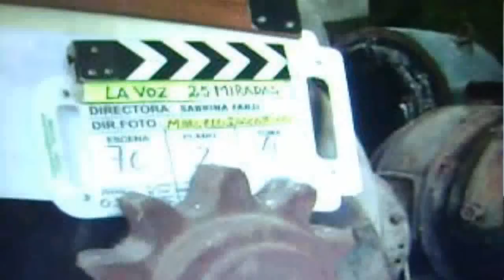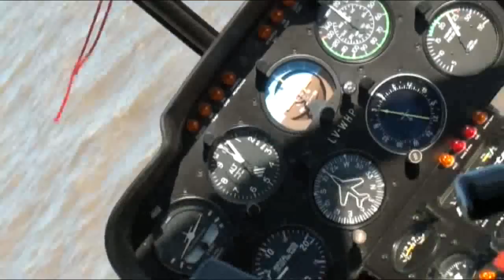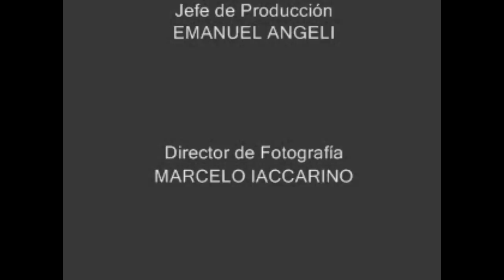LA VOZ - CLIP BACKTAGE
FILM LA VOZ PARA LA PELICULA "25 MIRADAS-200 MINUTOS"
DIR. SABRINA FARJI. ELENCO: ELENA ROGER-ALEJANDRO AWADA- LIVIA FERNAN-WILLY LEMOS. FOTOGRAFIA: MARCELO IACCARINO. JEFE DE PRODUCCION: EMANUEL ANGELI.